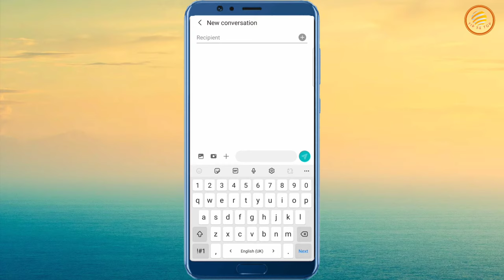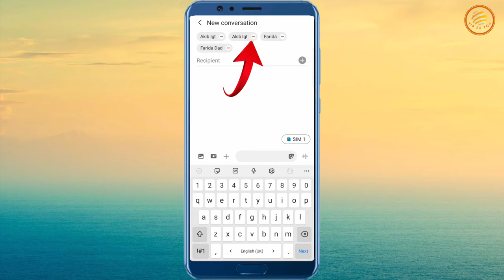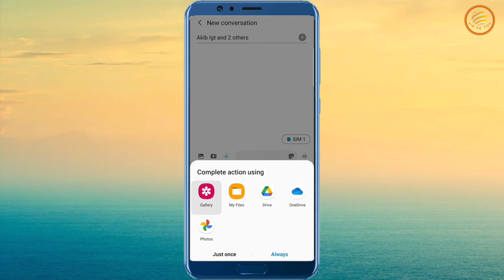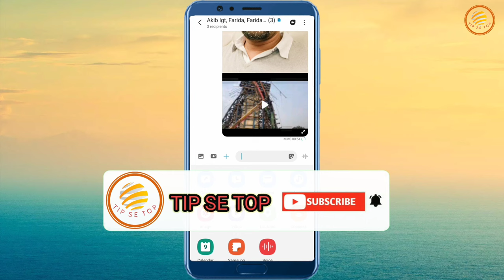Mobile Text Message Se Photo Video Audio Kaise Bheje | Whatsapp Ki Tarha Video Photo Kaise Bheje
hello friends is video mein aap ko bataya gaya hai ki aap kis tarha apne mobile k text message se Photo video audio kaise bhej sakte ho